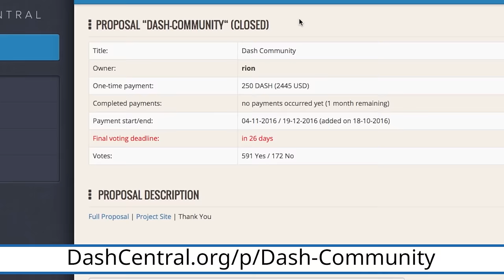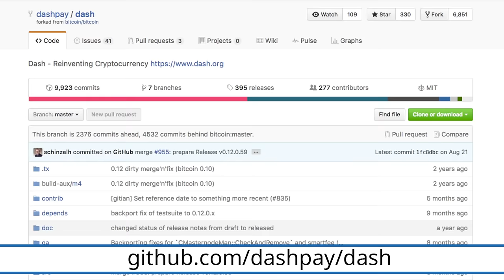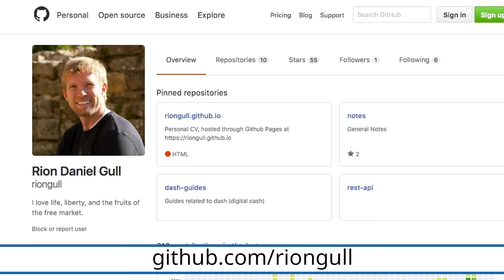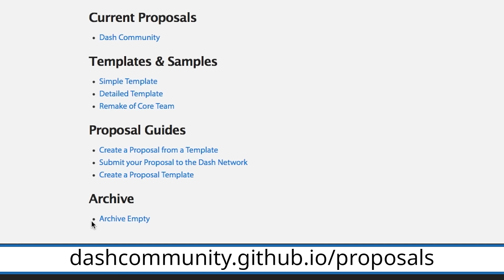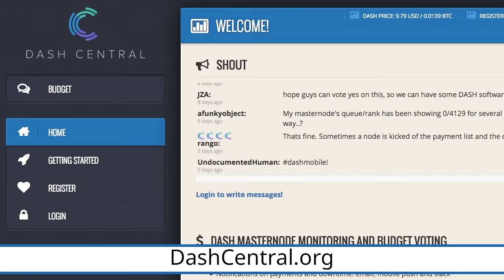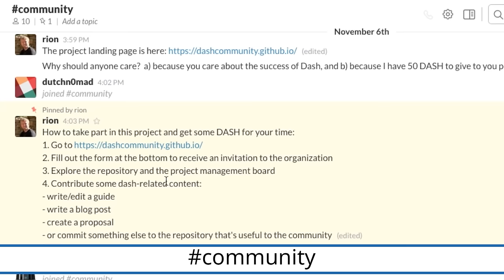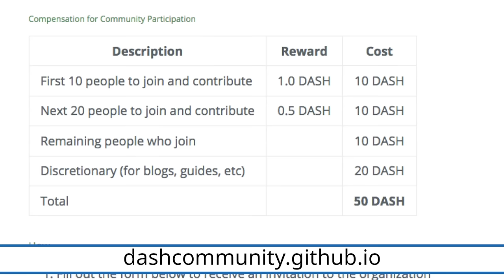Coders & Non-Coders Welcome in New 'Dash Community' Github: Rion Gull Talks Contribution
Ever wanted to contribute code, guides, or blogs to a Dash repository, but not known how or where? New Dash contractor Rion Gull tells Amanda B. Johnson his long-term vision for Dash's new Github repository, as well as how newcomers can join and potentially be paid.

- Salt Lake City meetup: Thur., Nov. 10th, 7-9pm The Impact Hub, Wasatch Rm. 150 S. State Street